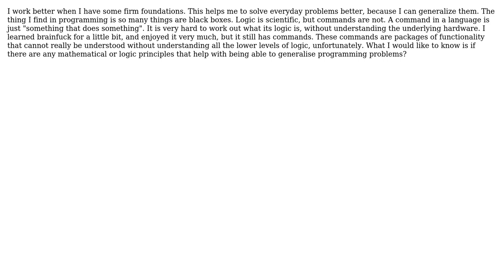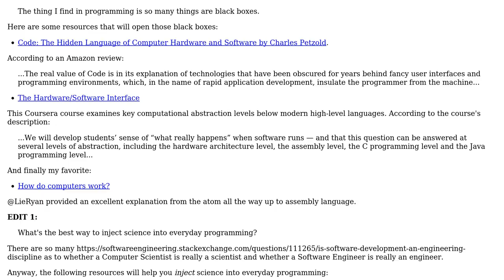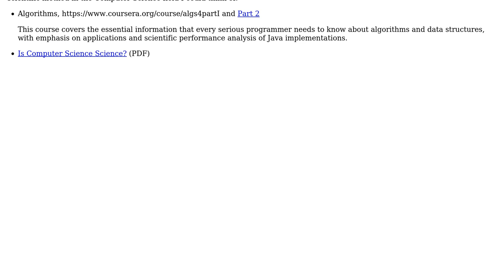Software Engineering: What's the best way to inject science into everyday programming?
With thanks & praise to God, and with thanks to the many people who have made this project possible! | Content (except music & images) licensed under CC BY-SA | Music | Images & others | With thanks to user Simon Bergot user Michel Keijzers user Eric Vi4ing user Anthony and the Stack Exchange Network Trademarks are property of their respective owners. You are responsible for your own actions.